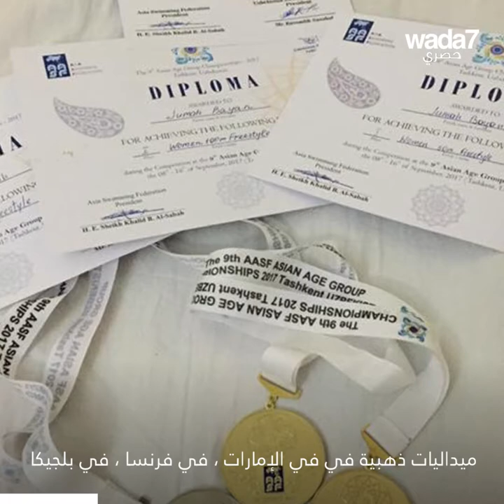هذه الشابة ملقبة ب « الحورية السورية » !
هذه الشابة ملقبة ب « الحورية السورية » ! 🧜‍♀️ بفضل انتصاراتها العديدة ، نجحت في تسجيل اسمها في تاريخ بلدها ! لقد التقاها واضح... شاهدوا 👇

Wada7 Original